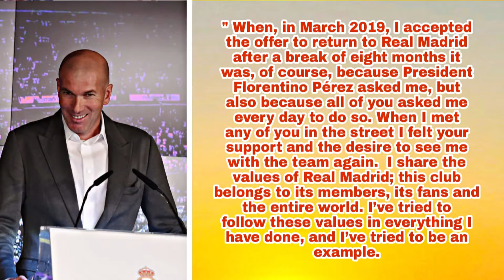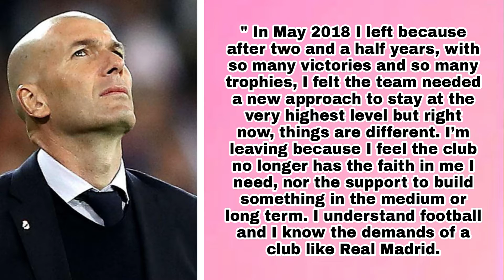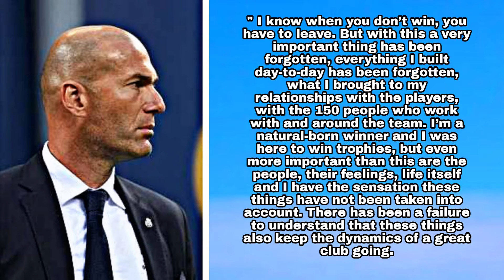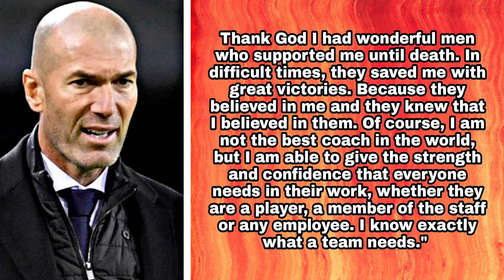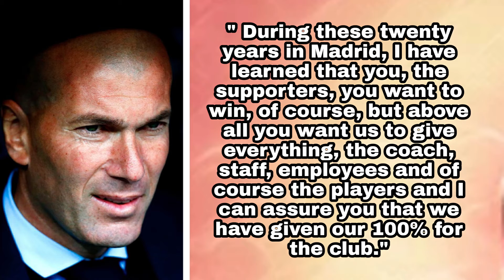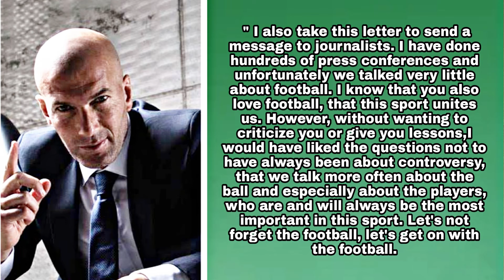Open Letter from Zinedine Zidane !! Explains why he felt the need to leave Real Madrid !!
Zinedine Zidane ,the former coach of Real Madrid in an open letter explained why he felt the need to leave the position of Real Madrid head coach. Zinedine Zidane did not have a farewell press conference so this was the way that he chose to communicate to the Real Madrid fans. He spoke about the 20 years that he spent at Real Madrid. In his words he was very grateful for the opportunity that Florentino Perez provided to him. he spoke about the primary reason why he decided to come back to Real Madrid for his second stint and also reiterated that even though Real Madrid went trophyless the players and the team give in their hundred percent. All the words that Zidane wrote in his open letter have been touched upon in this video.

Join me on these platforms to discuss more Real Madrid stuff.